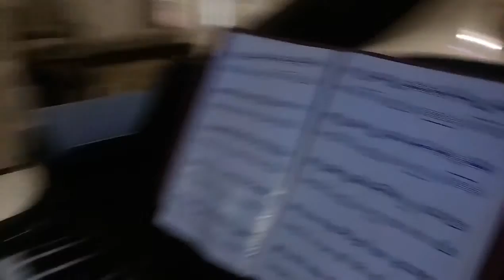Music id0221 pianist Lena Ukraine